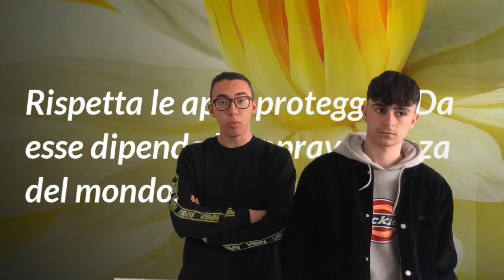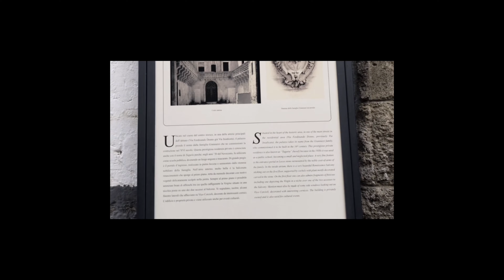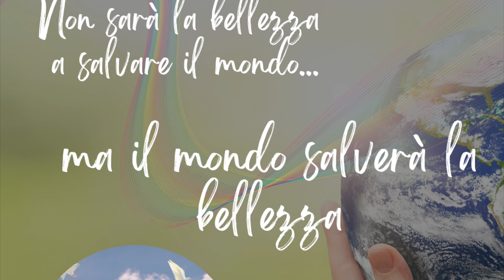Video speech La partita del futuro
Video di presentazione dello Speech dedicato all’evento “La partita del futuro”